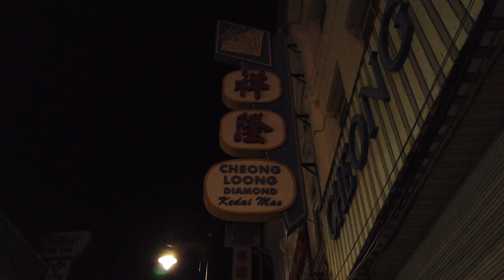Evening Walk Around Georgetown Penang - Malaysia Reopening 2022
Video was recorded on June 2022
Location: Armenian Street, Georgetown, Penang, Malaysia

Armenian Street is a narrow street within the city of George Town in Penang, Malaysia. Located within the city's UNESCO World Heritage Site, the road has gained popularity in recent years for its rich cultural offerings and street art.

Today, Armenian Street is home to the famous 'Children on a Bicycle' mural by Ernest Zacharevic and various other forms of street art, as well as Chinese clan houses, museums, and shophouses that sell antiques and souvenirs.